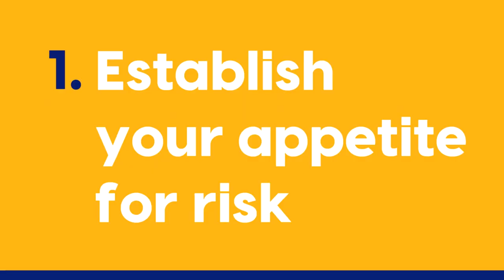Your Two Cents – How to invest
Maybe you have some extra cash lying around. Maybe you don’t. But if you do, and you’re ready for your money to work for you, we’ve got the basics of investing.